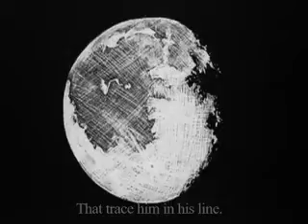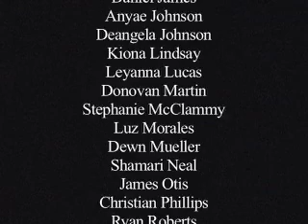We're in Love with Evil Tonight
"We're in Love with Evil Tonight" is an original song by Cosmic Light Shapes.  The video was recorded and produced as part of the Animated Shakespeare project at Detroit School of Arts.  This video interprets the themes of death and violence inspired by events portrayed in William Shakespeare's 'Macbeth'.

The storyboards, characters, and artwork were created by students at Detroit School of Arts.  Gary Schwartz is the animation director, Alex Sweeton is the music Director, Scott Koue´is the sound designer, John Wood is the producer and art instructor.  The Animated Shakespeare project is made possible by Detroit Public Schools, Detroit School of Art, the University of Michigan,  and by a grant from the Knight Foundation.  Additional collaborators include the Stratford Ontario Shakespeare Festival and WRCJ 90.9 FM Detroit.